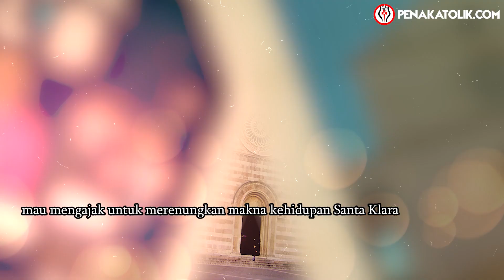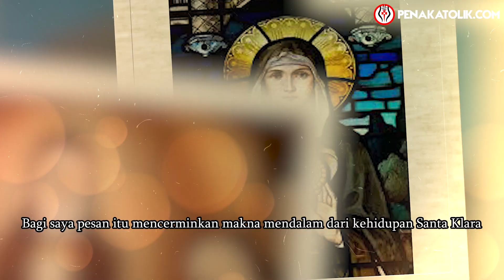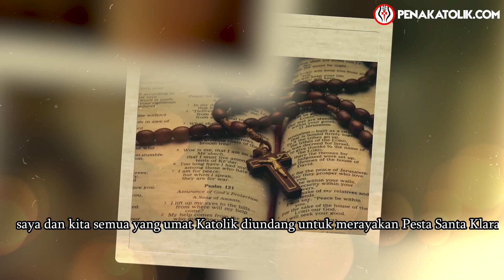Menyelami Kehidupan Suci Santa Klara Asisi Keikhlasan dan Pengorbanan dalam Perayaan Pesta Rohani